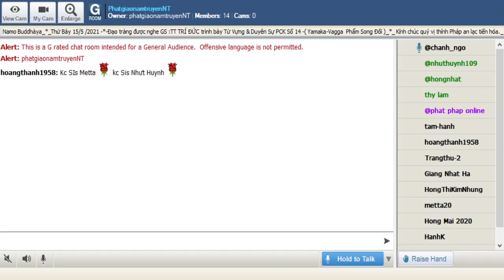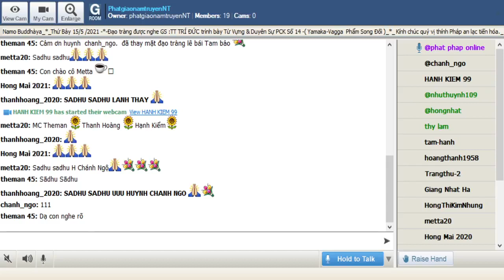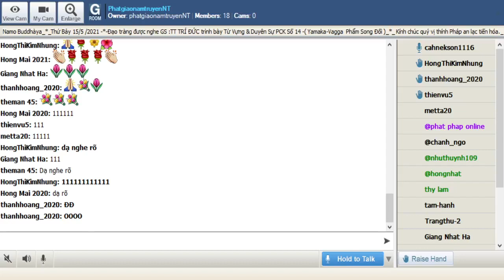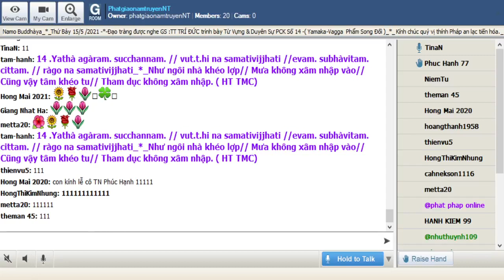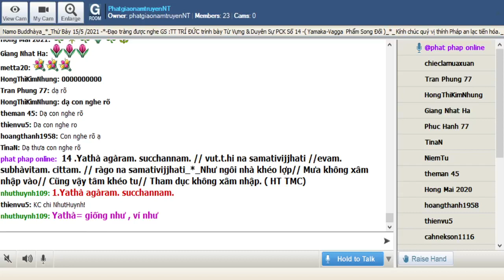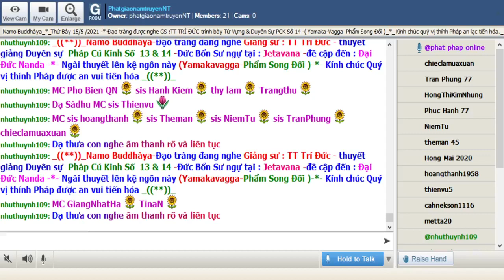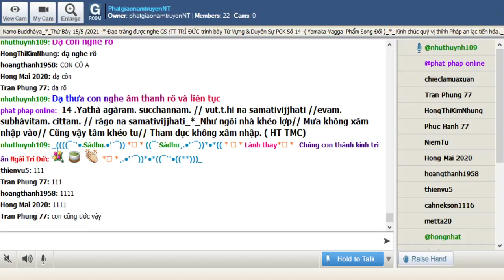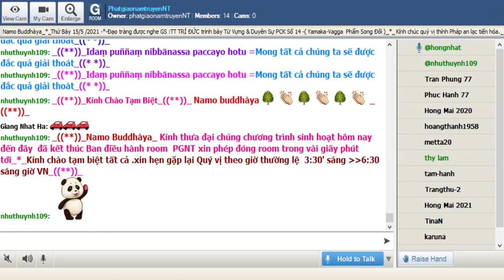15-05-2021_Room PhatgiaonamtruyenNT Thứ Bảy. Ngài Trí Đức giảng Pháp Cú Kinh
PhatgiaonamtruyenNT Thứ Bảy May 15-2021.Ngài Trí Đức giảng từ vựng,ý nghĩa & duyên sự Pháp Cú Kinh Số 014.--*--*-* Đức Bổn Sư ngự tại : Jetavana -đề cập đến : Đại Đức Nanda -*- Ngài thuyết lên kệ ngôn này (Yamakavagga-Phẩm Song Đối )-*-

*014 .Yathà agàram. succhannam. // vut.t.hi na samativijjhati //evam. subhàvitam. cittam. // ràgo na samativijjhati_*_

*014. Như ngôi nhà khéo lợp// Mưa không xâm nhập vào// Cũng vậy tâm khéo tu// Tham dục không xâm nhập. ( HT TMC)

*014.  Mái tranh che đậy kỹ càng //Tâm người khéo giữ, dục phàm khó xen! ! (HT- Giới Ðức)

*014. Giống như mưa không xuyên thủng ngôi nhà được lợp khéo léo.  tương tự như thế ái dục không xuyên thủng tâm khéo tu tập

1.Yathà agàram. succhannam.
Yathà= giống như , ví như
agàram.  = (agàra) ngôi nhà
succhannam.=( su+channam.) khéo  léo + lợp nhà : lợp khéo léo

= 1. Ví như ngôi nhà khéo lợp

2. vuṭṭhi na samativijjhati
vuṭṭhi = mưa; na= không
samativijjhati = xuyên thủng , xâm nhập

= 1. & 2 . Giống như mưa không xuyên thủng ngôi nhà được lợp khéo léo

3.evam. subhàvitam. cittam.
evam. = cũng vậy , cũng thế
subhàvitam.  =(su+bhàveti ) khéo léo + tu tập : khéo được tu tập
citam.= ( citta ) tâm

4. ràgo na samativijjhati
ràgo=(ràga) ái dục ; na= không
samativijjhati= xâm nhập , xuyên thủng

= 3. & 4. Tương tự như thế ái dục không xuyên thủng tâm khéo được tu tập